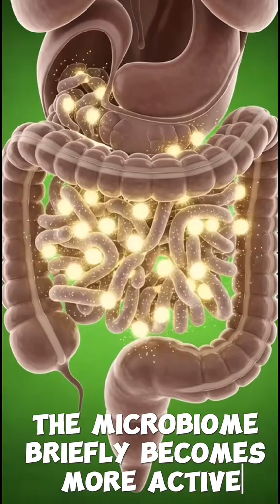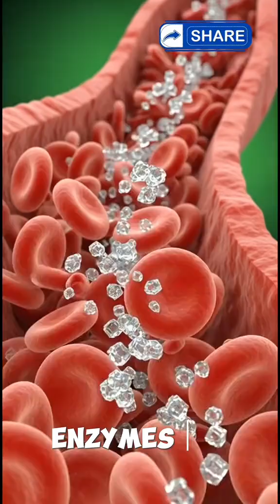What Actually Happens Inside Your Body When takę lemon juice | Human Body 3d Animation